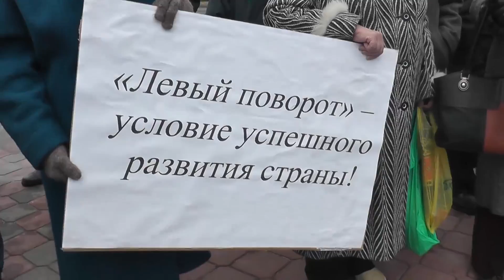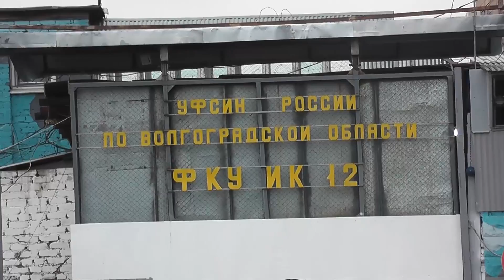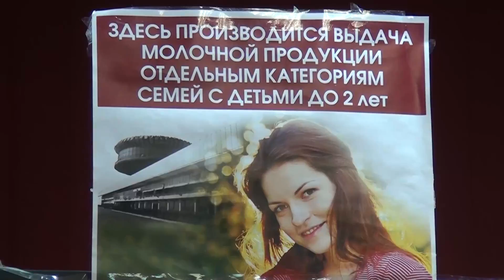Думы о думе, или кто из волгоградских депутатов может «побиться» за мандат?